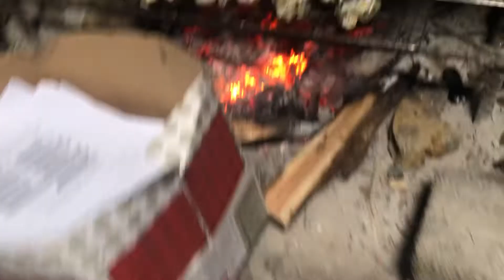Nướng hàu trên bếp than củi hồng siêu hấp dẫn